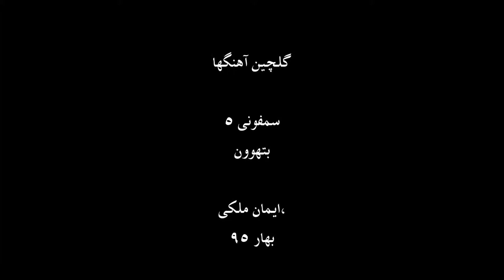آموزش ویلن -گلچین آهنگها- سمفونی 5 بتهوون - ایمان ملکی،بهار95.mp4